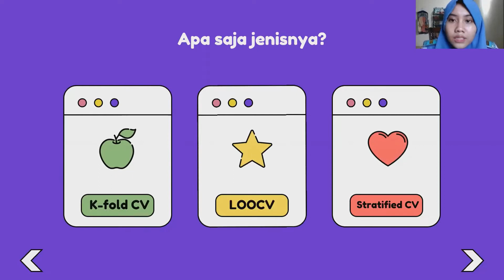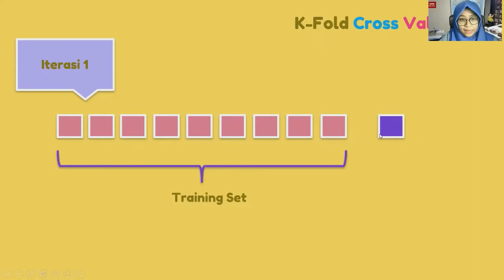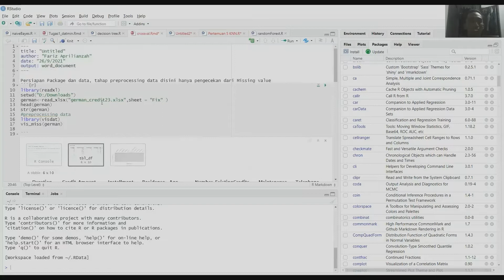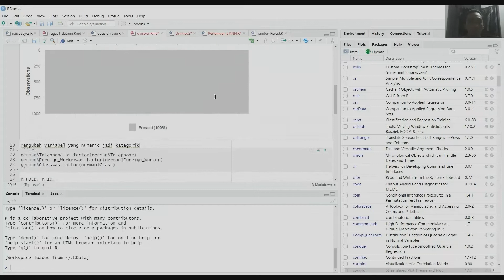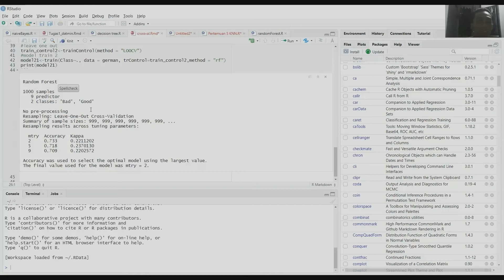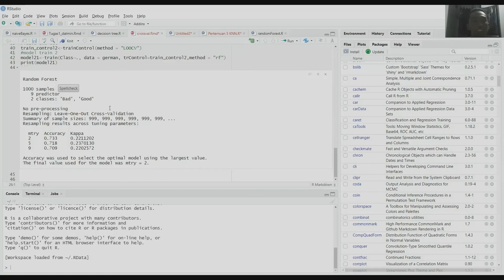Cross Validation dan Aplikasinya Menggunakan Software R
Cross Validation merupakan suatu metode machine learning untuk memilih kombinasi  data training dan data testing dengan melakukan iterasi agar memiliki akurasi yang baik. Selain itu, juga dapat digunakan untuk membagi dataset sebagai training set dan test set.
Aplikasi Cross Validation menggunakan software R.

Oleh : Kelompok 10 Data Mining Kelas 4SE1 T.A. 2021/2022
Dosen Pengampu : Rani Nooraeni, S.ST., M.Stat.
Anggota :
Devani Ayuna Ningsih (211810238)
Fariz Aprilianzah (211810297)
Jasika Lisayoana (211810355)